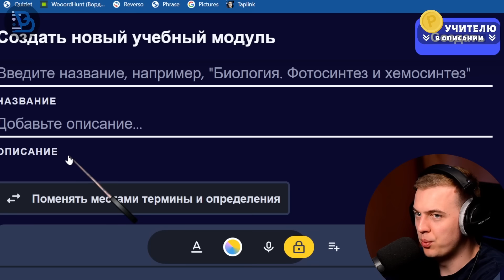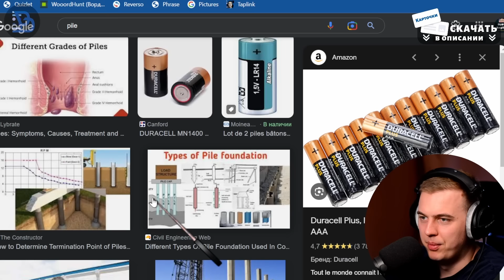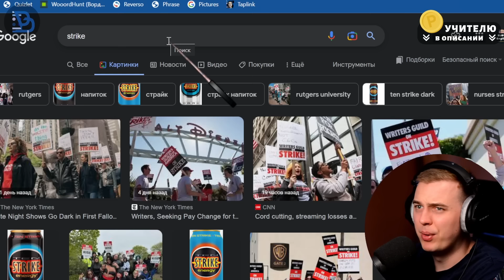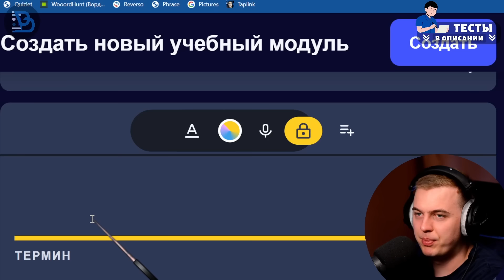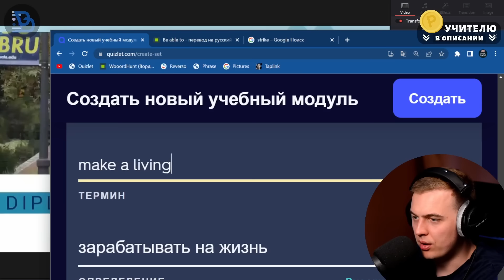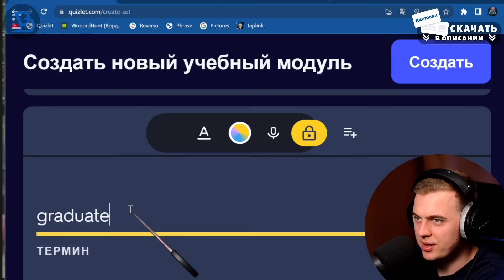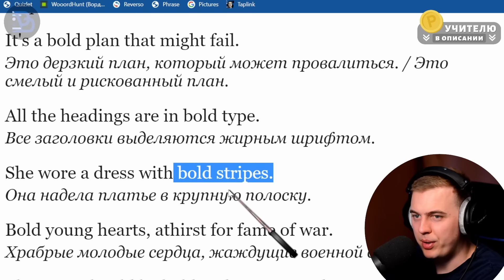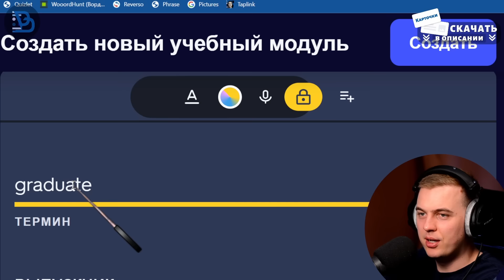АНГЛИЙСКИЙ ПО НОВОСТЯМ - 39 - Morning News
Смотрим и переводим новости на английском с комментариями переводчика 39 часть.

👨‍🎓Урок провел лингвист-переводчик Иван Матюхин

00:00 Начало
01:05 Основная часть
26:46 Повтор карточек
28:51 Пересматриваем заново
30:00 Конец